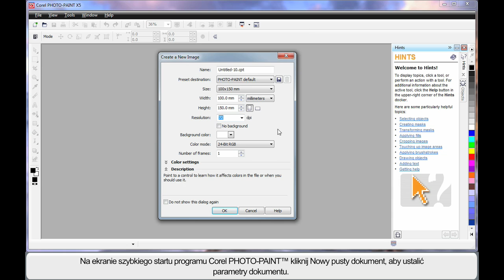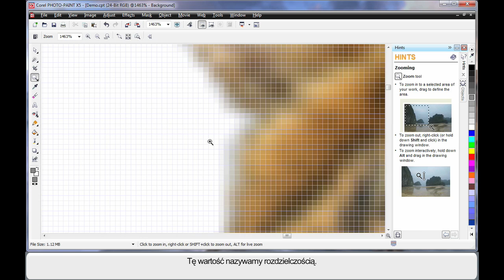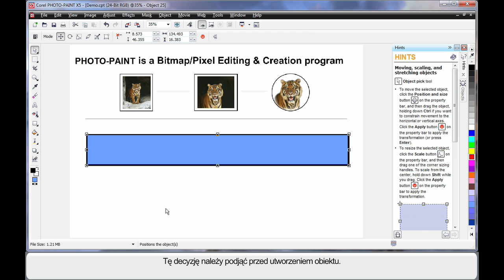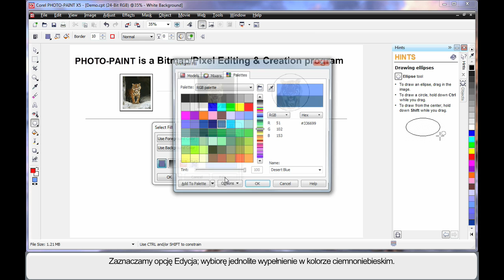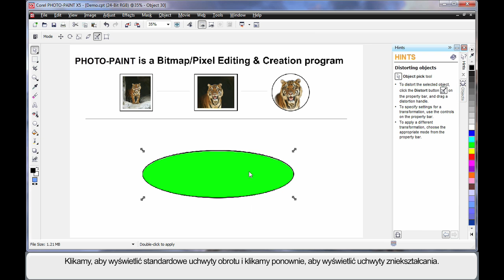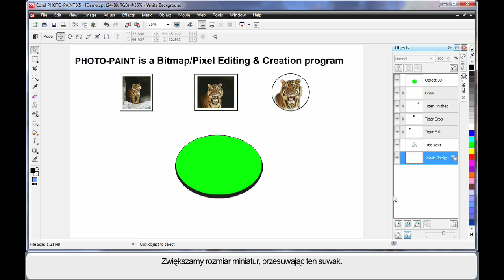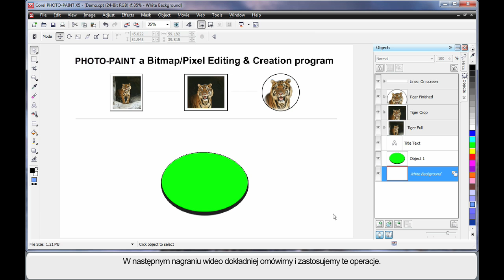PL - 09 Learning the Basics - Corel PHOTO-PAINT X5 - Part 1 of 2.mov